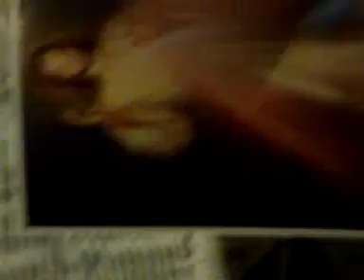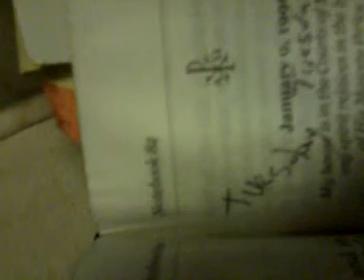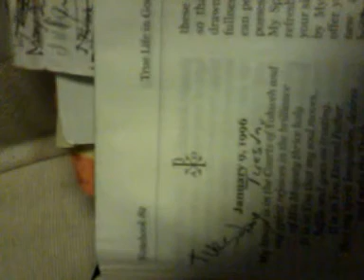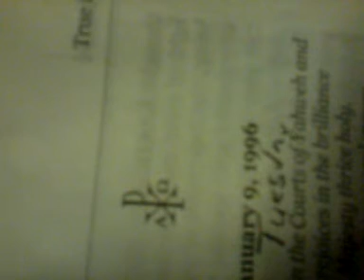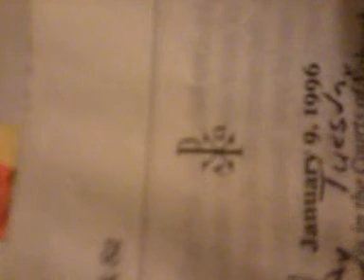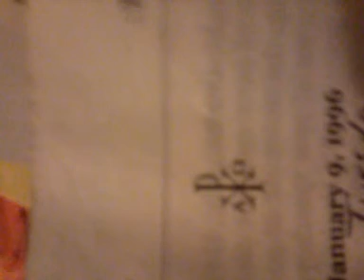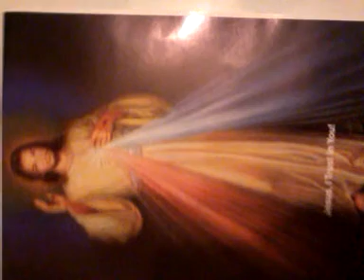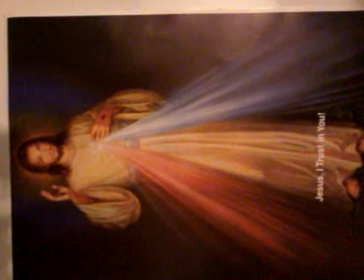carry me ... is it against MY Law ...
JESUS means SAVIOUR ... us ...